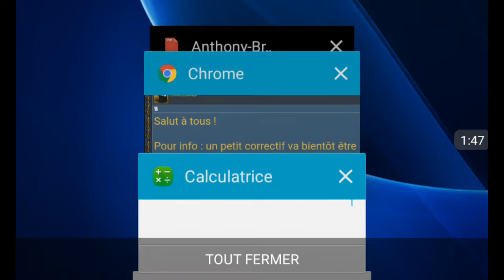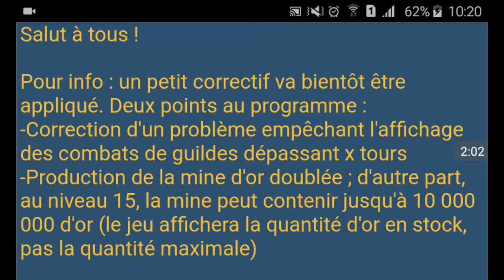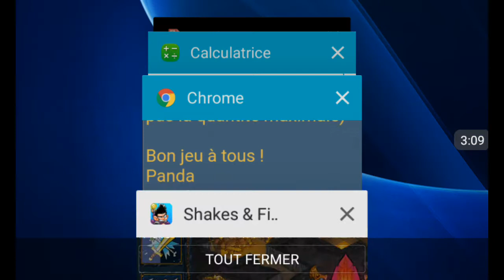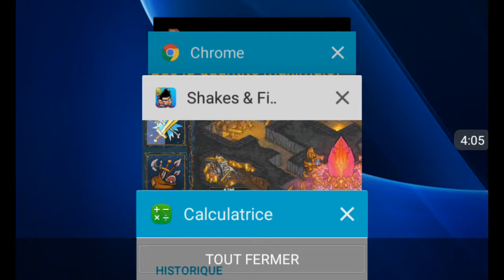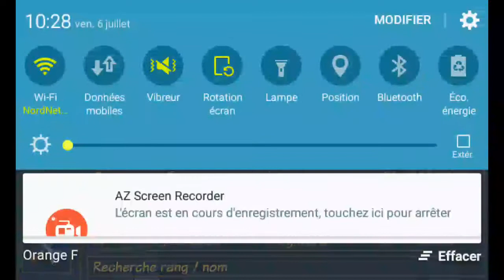Shakes & Fidget le portail prend cher !!! + actualisation de la mine d'or )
S&F